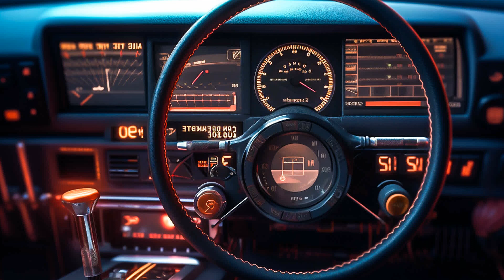G House Carnival 2023: Car Music Bass Boosted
Car-Music Playlist Mix made with Love by AutoAnthems Youtube Music Channel:
00:00:00  |  01. indigital Studios Marcel - Down For You
00:02:10  |  02. BlackJack - Not ur friend (feat. Rawanne) (Mafiari  Remix)
00:04:42  |  03. Brody Colt - Iceacream
00:07:46  |  04. BAD NiNJA - Fire up

We have songs for car like 'indigital Studios Marcel Down For You' in bass boosted music style. For 'BlackJack Not ur friend (feat. Rawanne) (Mafiari  Remix)' song title we added a wonderfull car bass music in a bounce electro house genre. Best EDM car music also for bass boosted 'Iceacream' song. These four of bass boosted songs for car inside the music playlist are choosed from the best of EDM car music electro house, bass boosted speciallly for carmusic. The fourth song of the music playlist mix is 'Fire up' and have an extreme powerfull bass for new car music mix style of 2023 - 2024. Enjoy our best music car bass music boosted and best electro house music mix.